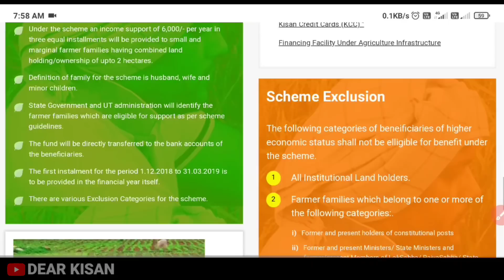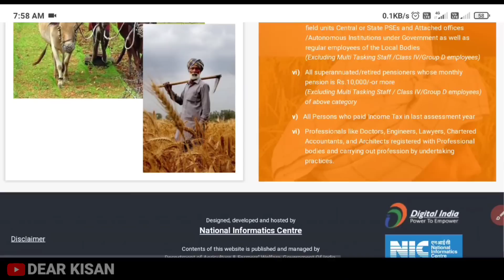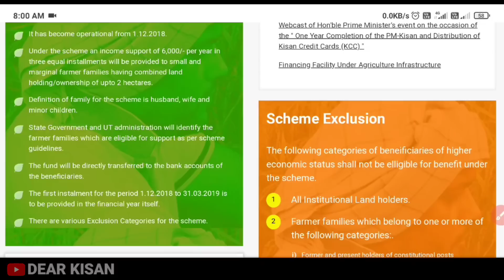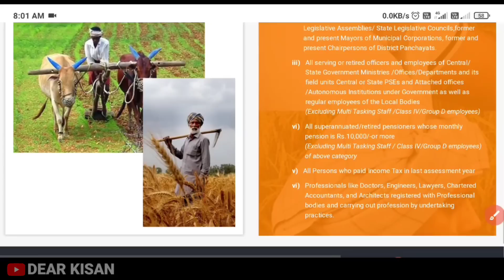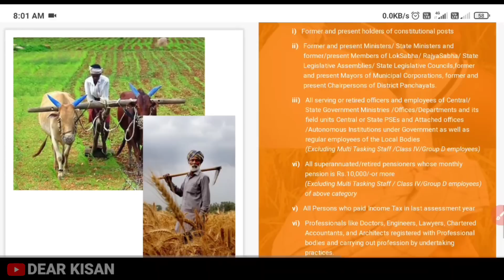PM Kisan Samman Nidhi Yojana : इन किसानों के खाते में नहीं आएगी ₹2000 की 8वीं किस्त 8th installment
PM Kisan Samman Nidhi Yojana : इन किसानों के खाते में नहीं आएगी ₹2000 की 8वीं  किस्त | pm kisan 8th installment in 2021

Topic Cover :

pm kisan samman nidhi yojana online telugu
pm kisan samman nidhi yojana online kaise kare
pm kisan samman nidhi yojana beneficiary status check
pm kisan samman nidhi yojana beneficiary list
pm kisan samman nidhi yojana bihar
pm kisan samman nidhi yojana customer care number
pm kisan samman nidhi yojana change account number/ifsc code/name/aadhar number online
pm kisan samman nidhi yojana ghoshna patra pdf download
pm kisan samman nidhi yojana mein gaon ka naam kaise change karen
pm kisan samman nidhi yojana how to check